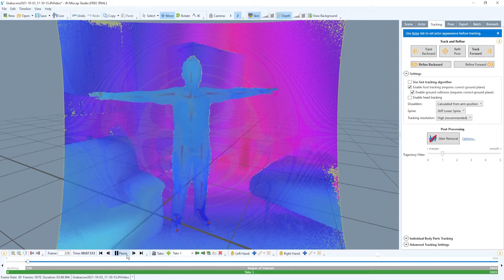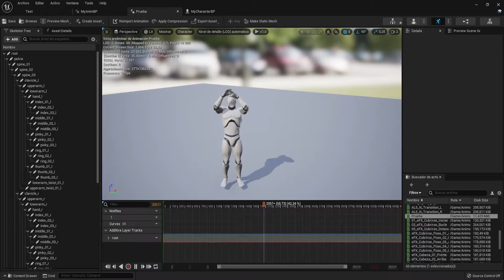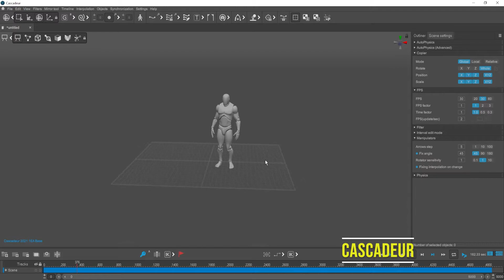MOCAP, IPI SOFT, 2 KINECT ONE, UNREAL ENGINE 5, CASCADEUR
El Combo completo para crear un videojuego o una película animada de bajo costo, apoyad este video con mucho amor si queréis que haga un video tutorial explicando todo esto en español.